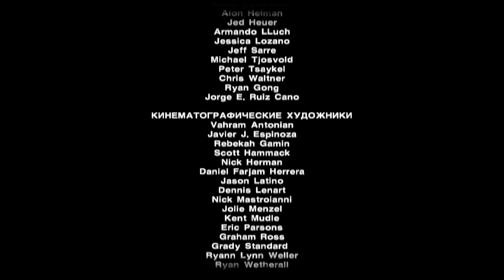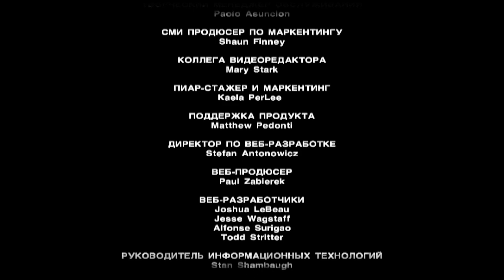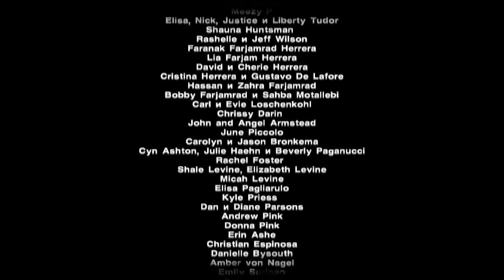Прохождение The Walking Dead, Финал и Конец (26).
Продолжение следует...
Если у Вас есть возможность и желание денежно мне помочь, Вы всегда можете это сделать:Яндекс. Деньги - 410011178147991